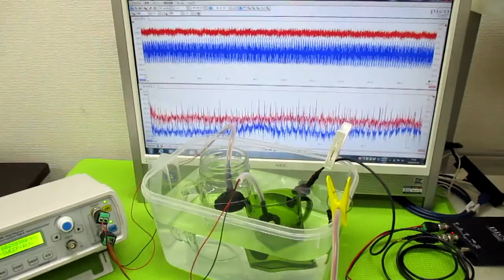オリジナル超音波実験 ultrasonic-labo